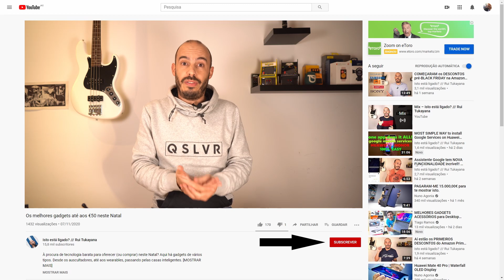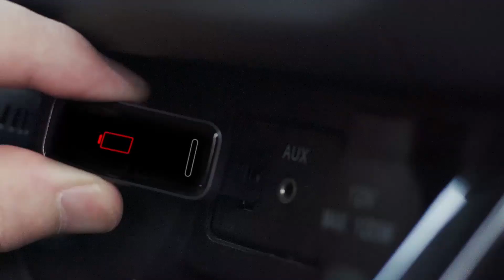Top10: Os melhores wearables de 2020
Este vídeo é um 2-em-1. Revelo quais são os melhores relógios inteligentes e smartbands que testei e vi em 2020, mas ao mesmo tempo pretende também apontar as melhores promoções.

⌚ WEARABLES
Apple Watch Series 6
Apple Watch Series 5 🛒 (-31%)
Apple Watch SE

Samsung Galaxy Watch Active 2 🛒 (-29%)
Samsung Galaxy Watch 3 🛒 (-5%)

Huawei Band 4 🛒 (-49%)
Huawei Band 4 Pro 🛒 (-51%)
Huawei Watch Fit 🛒 (-31%)
Huawei Watch GT2 🛒 (-49%)

Amazfit GTR
🆕 Amazfit GTR2
Amazfit Band 5
Xiaomi Mi Band 5

Fitbit Charge 4 🛒 (-33%)
Fitbit Versa 2 🛒 (-40%)
Fitbit Inspire 🛒 (-20%)

Abre uma conta no Moey! com o meu código e GANHA €10 💥
É um banco online português, com muitos serviços absolutamente gratuitos e é o que eu uso para as minhas compras online.

Alguns dos links do Isto Está Ligado são para sites com afiliação.

SOBRE
O Isto está ligado? nasceu em fevereiro de 2019. É feito por Rui Tukayana, jornalista da Rádio TSF e editor do programa Mundo Digital, o mais antigo programa sobre tecnologia na rádio portuguesa.